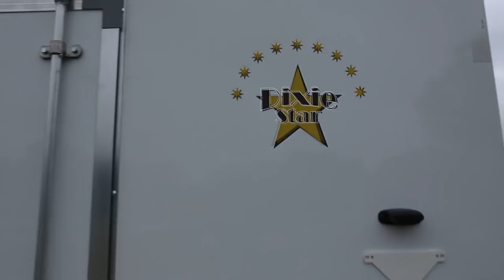Dixie Star Trailers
TJ21 filmed and produced a video for Dixie Star Trailers.